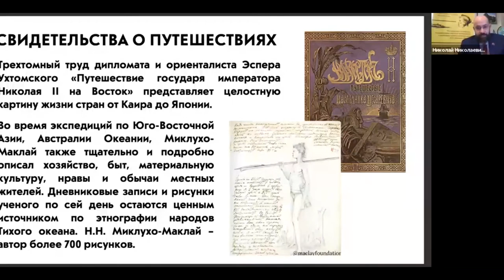Международная научно-практическая конференция, посвящённая восточному путешествию цесаревича Николая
26 марта 2021 года в дистанционном формате состоялась международная научно-практическая конференция, посвященная 130-й годовщине Восточного путешествия Наследника Цесаревича Николая Александровича, организованная Комитетом по внешним связям Санкт-Петербурга.
С приветственными словами к участникам конференции обратились заместитель Главнокомандующего Военно-Морским Флотом России вице-адмирал Владимир Касатонов, Чрезвычайный и Полномочный Посол РФ в Республике Индонезия и по совместительству в Республике Кирибати, Демократической Республике Восточный Тимор и Независимом Государстве Папуа – Новая Гвинея Людмила Воробьева, Чрезвычайный и Полномочный Посол РФ в Королевстве Таиланд и Постоянный Представитель РФ при Экономической и социальной комиссии ООН для Азии и Тихого океана (ЭСКАТО) в Бангкоке Евгений Томихин.
В ходе торжественного открытия прозвучало видеообращение Владыки Сергия, митрополита Сингапурского и Юго-Восточно-Азиатского, Патриаршего Экзарха Юго-Восточной Азии, а также было представлено видеоприветствие Чрезвычайного и Полномочного Посла Республики Индонезия в РФ Хосе Антонио Морато Тавареса.
Дмитрий Петровский, ответственный за азиатское направление Отдела внешних церковных связей, советник Патриаршего Экзарха Юго-Восточной Азии представил присутствующим доклад на тему «Духовно-гуманитарное измерение восточного путешествия цесаревича Николая Александровича Романова – история и перспективы».
Алексей Попов, экс-Генеральный консул Российской Федерации в Хошимине (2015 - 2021 гг.) рассказал о пребывании Цесаревича Николая Александровича в Сайгоне.
Петр Цветов, Первый заместитель Председателя Общества российско-вьетнамской дружбы, доцент кафедры международных отношений Дипломатической академии МИД РФ, к.и.н., поделился в своем докладе историей путешествия Цесаревича Николая Александровича на Восток
в контексте мировой политики конца XIX века.
В докладе Николая Миклухо-Маклая, руководителя Центра изучения Южно-Тихоокеанского региона Центра ЮВА, Австралии и Океании ИВ РАН, Президента Всероссийской ассоциации исследователей Южно-Тихоокеанского региона, основателя и руководителя Фонда им. Миклухо-Маклая была проведена параллель между исследованиями и путешествиями на Восток двух Николаев – Романова и Миклухо-Маклая, а также рассказано о влиянии народной дипломатии и принципах уважения к культурам народов мира, которые были заложены в основах российской государственности и которые использовали российские исследователи и путешественники.
11 мая 2021 года Комитетом по внешним связям Санкт-Петербурга планируется проведение второй конференции, где будет рассмотрен визит Цесаревича Николая в Китай и Японию.